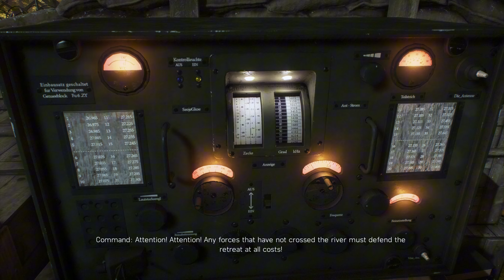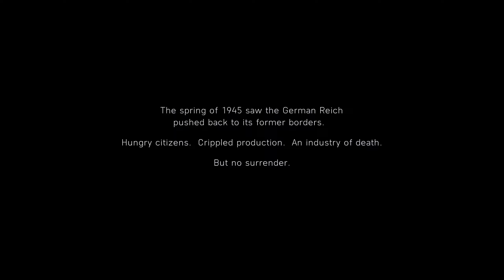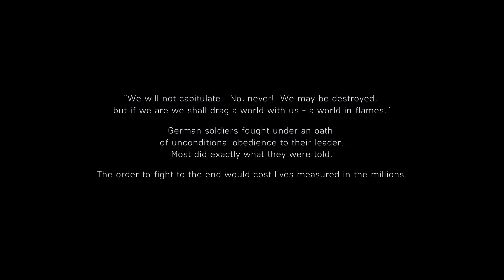The Last Tiger War Story - Tooth and Nail Mission | Battlefield 5 Gameplay [PC HD]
In Tooth and Nail, you continue the story of Peter Müller, the commander of the Tiger I tank, during the final days of World War II. This mission is part of The Last Tiger war story, set in the Rhine-Ruhr region of Germany.

As the Allied forces advance, Müller and his crew receive final orders to block the enemy from crossing the Rhine. The mission begins with the crew navigating through the devastated city, facing intense resistance from enemy infantry and armored units. Their first objective is to destroy sensitive materials to prevent them from falling into enemy hands.

After completing this task, Müller and his crew must return to their Tiger tank and regroup at the cathedral headquarters. Along the way, they encounter fierce battles, requiring strategic maneuvers and precise coordination to survive. The mission culminates in a desperate defense against overwhelming enemy forces, highlighting the crew's determination and resilience.

Tooth and Nail is a gripping and intense mission that showcases the challenges and moral dilemmas faced by a German tank crew as they fight to defend their homeland in the closing stages of the war.

Scene:
03:04 Make Contact With Command
04:04 Destroy All Enemy Vehicles
09:33 Rejoin The Main Force